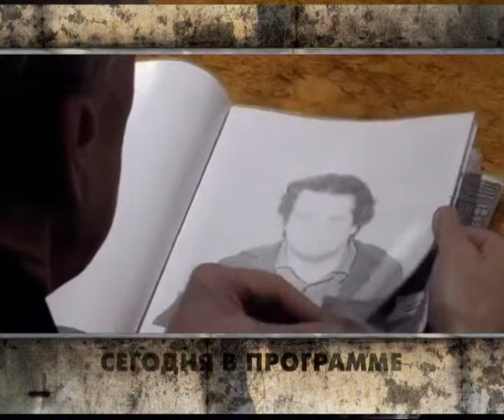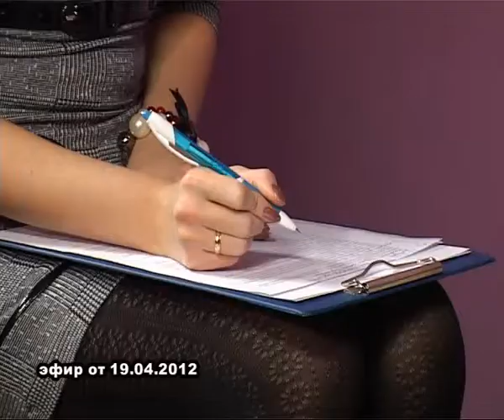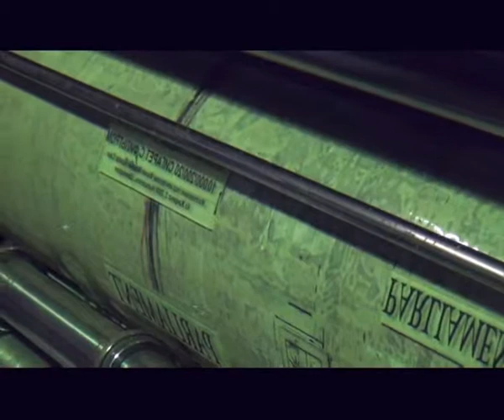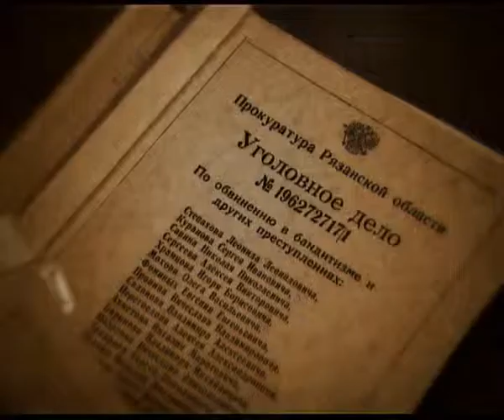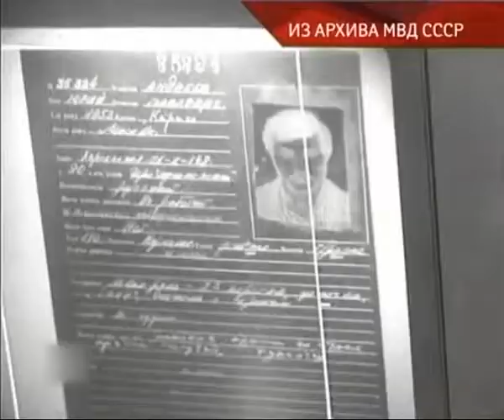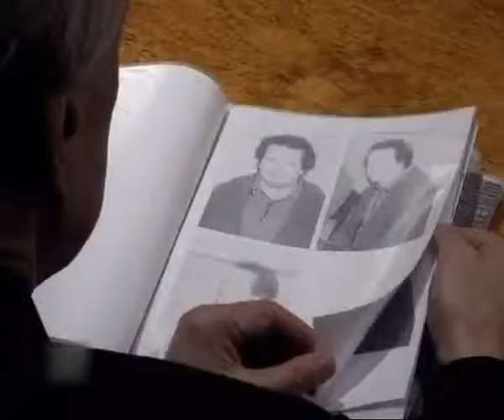Вызов принят 180413